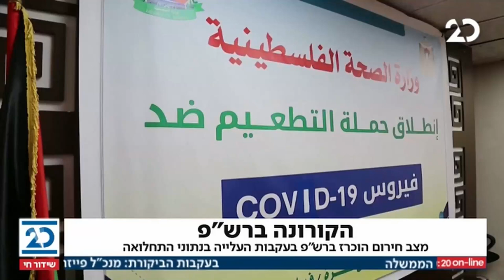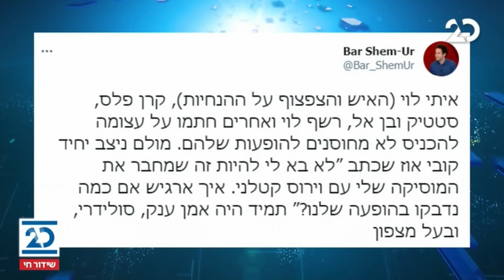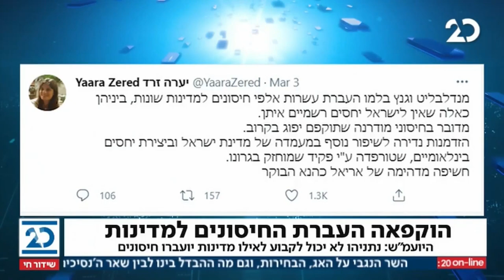המהדורה המוקמת | 4.3.2021 | התכנית המלאה